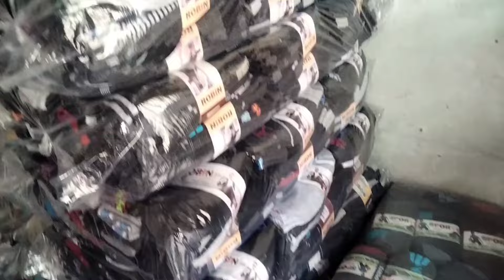सबसे सस्ती Socks (जुराब) मार्किट | Cheap socks market in Saharanpur | यहां से सस्ती कहीं नहीं मिलेगी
Sadakat ali vlogs
socks market
jurab market
cap market
cheap socks market in Saharanpur
çheapest Winter collection
wholesale winter collection
hosiery market in Saharanpur
सस्ते कपड़े कहां मिलते है
wholesale winter collection in Saharanpur
hosiery market in delhi
winter collection 2024
winter collection in Ludhiana
सस्ते कपड़े कहां से खरीदे
cap market in Saharanpur
up winter collection
hosiery market
Noor basti market
hiran Maran market
winter collection hosiery market